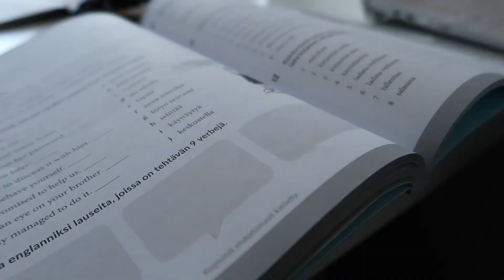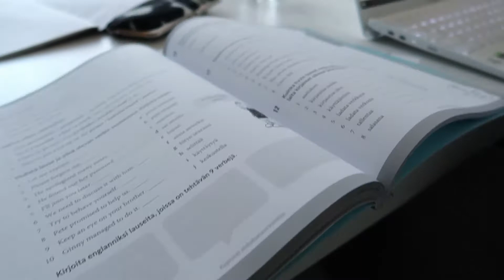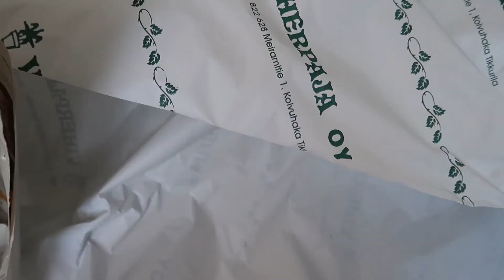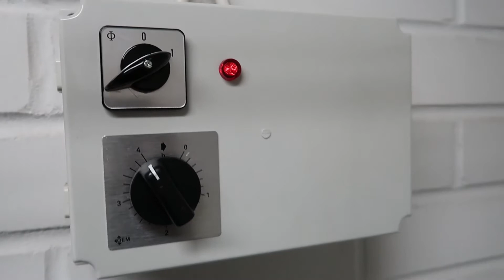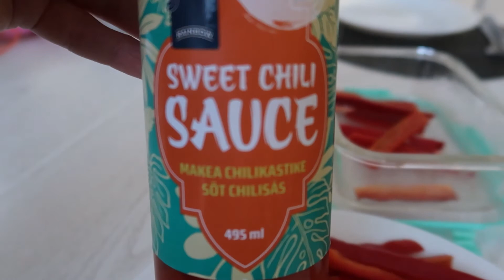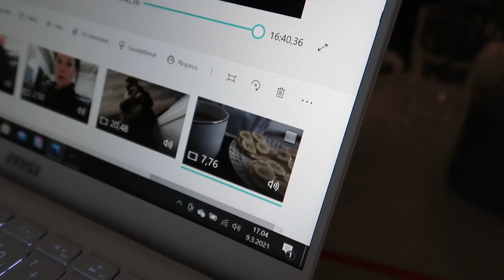Naistenpäivää/vihreää kotiin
Videolla kerron miksi aloitin vlogin, arkeani